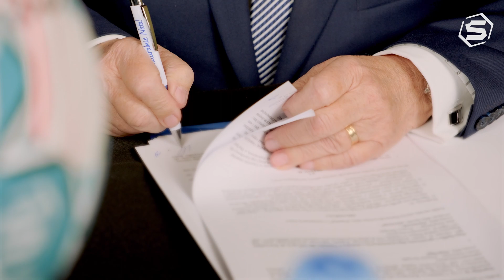Nata Aqua Oficjalną Wodą Superligi i Superligi Kobiet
‣ Superliga sp. z o.o. to kanał poświęcony najlepszym zespołom piłki ręcznej w Polsce.
‣ Od sezonu 2016/2017 Superliga polska została przekształcona w ligę zawodową i nad przebiegiem rozgrywek czuwa nowy organizator Superliga sp. z o.o., który przejął od ZPRP ich prowadzenie.
‣ Sponsorem tytularnym rozgrywek został ORLEN, stąd ich marketingowa nazwa, która brzmi ORLEN Superliga i ORLEN Superliga Kobiet.